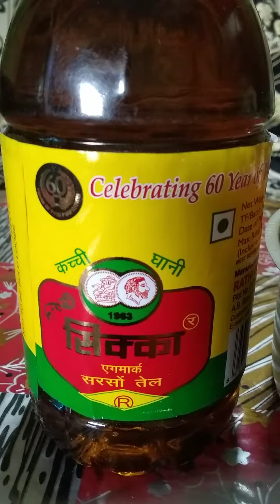Ghar ka banaya aama carrot ka achar/ raw mango, carrot pickle/Spicy Pickle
1 litre sarso ka tal( mustard oil)1 kg gajar (carrot),3 kg kare( raw mango),1kg achar masala (pickle masala)